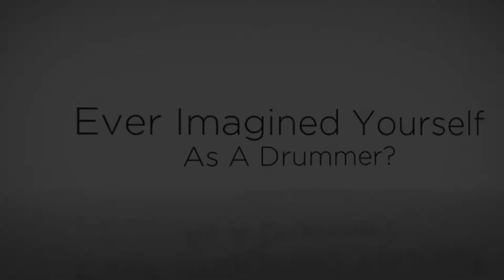Learn To Play Drums Frisco TX | Matt Burk Music Studio